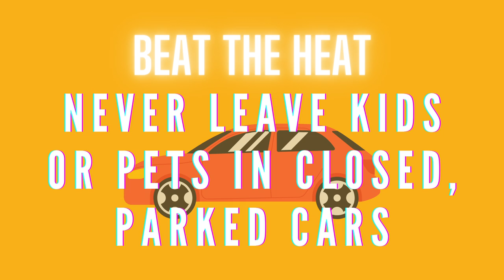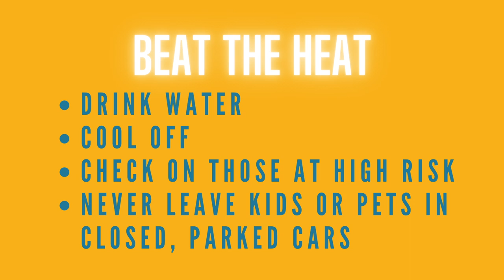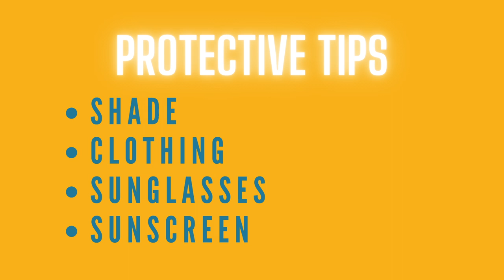Beat the Heat!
Learn to stay safe outside in the sun to avoid heatstroke and heat exhaustion, so you can have fun all summer long!